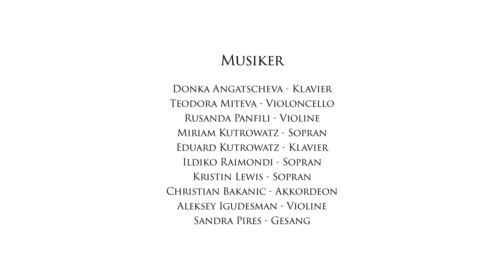New Years Concert 2021 Full Video - “Die Kunst Lebt Weiter”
"Die Kunst Lebt Weiter - Holiday Edition Gala" was recorded and filmed on the 4th of December 2020 at the Stadtpalais Liechtenstein in Vienna.
This gala was created and produced by Rusanda Panfili, Donka Angatscheva and Teodora Miteva.

The effort to organise this concert was enormous due to many restrictions during the second lockdown in Austria.
If you want to support our initiative, please consider donating to our fund and we will continue with our work creating more music!

Program:
1 - Franz Liszt  - “Liebestraum” Nr.3
2 - W.A.Mozart  - Halleluja aus “Exsultate Jubilate” KV165
3 - Fritz Kreisler  -  “Liebesfreud”
4 - Johann Strauß II / Nico Dostal  - “Heut’ macht die Welt Sonntag für mich”
5 - Franz Liszt  -   “Ungarische Rhapsodie” Nr.8 S.244/8
6 - Giacomo Puccini   -  “Vissi D’Arte” aus der Oper “Tosca”
7 - Rogelio Huguet y Tagell   -  “Flamenco”
8 - Carlos Gardel   -  “Por una Cabeza”
9 - Aleksey Igudesman  - “Rumba de Mumbai”
10 - The Sound of Music - “Climb Ev’ry Mountain”

Moderation:
Teresa Vogl
Aleksey Igudesman

Musicians:
Donka Angatscheva - Piano
Teodora Miteva - Violoncello
Rusanda Panfili - Violin
Miriam Kutrowatz - Soprano
Eduard Kutrowatz - Piano
Ildikó Raimondi - Soprano
Kristin Lewis - Soprano
Christian Bakanic - Accordion
Aleksey Igudesman - Violin
Sandra Pires - Singer

Video - Stylearts (Sorin & Sandu Cucui)
Video Edit - Stylearts(Sorin & Sandu Cucui) & Stefan Panfili
Sound - Philipp Treiber

We are thankful to all of our friends, private and official sponsors for the amazing support:

Stadtpalais Liechtenstein
GW Cosmetics
Bösendorfer
Michaela Honies Elegant Events
MK Projekt Management
Dorda RECHTSANWÄLTE
Bucherer Fine Jewellery
Plasser &Theurer
Harmont&Blaine - Am Hof 5/7a, 1010 Wien
Mesotis Jets
Gärtnerei Zinterhof
Pharma&